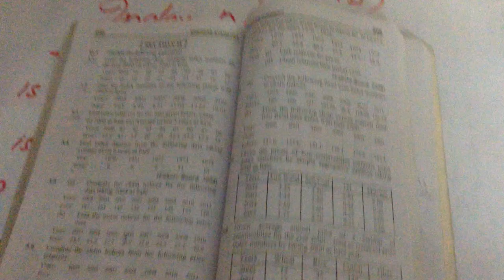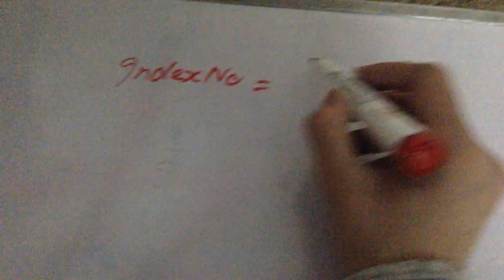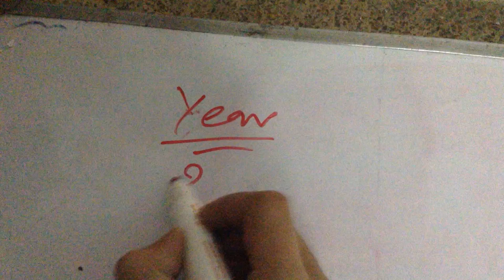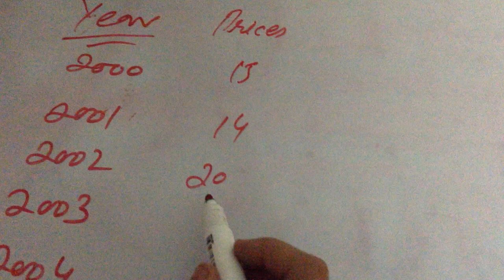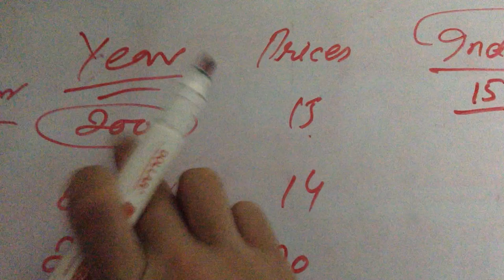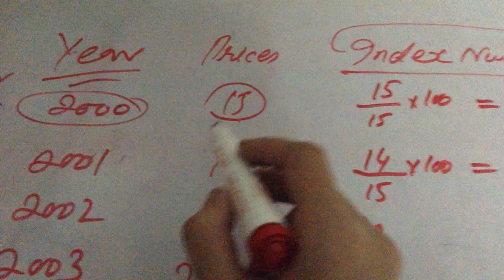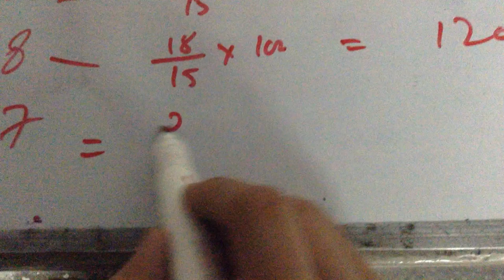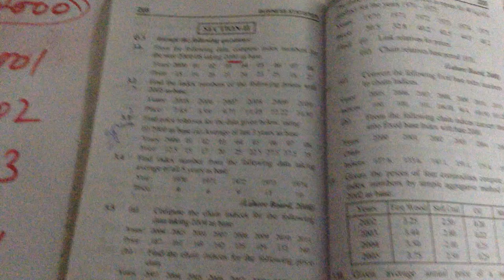#1 INDEX NUMBER of statistics in hindi/urdu by alqalameducational channel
hello dear students in his video we discuss about index number chapter for all commerce and ics students.this chapter is vrty important. i will teach you with easy method.
index number types
index number formula
chain base method
you can ask any question through comments and email
thanks